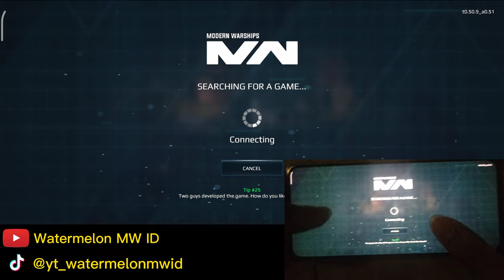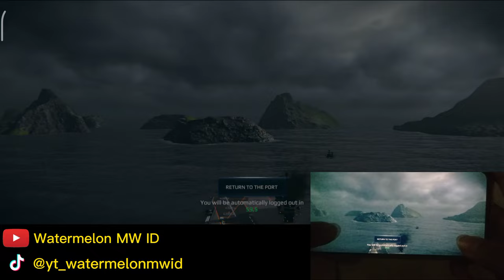Challenge playing SU-47 Berkut Without UI + Hand cam inspired from Viska | Modern Warships